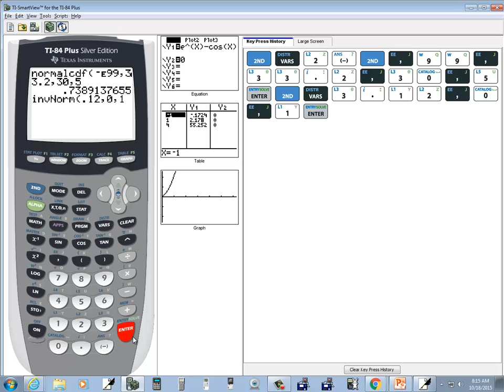Elementary Statistics - Homework - P10182015816